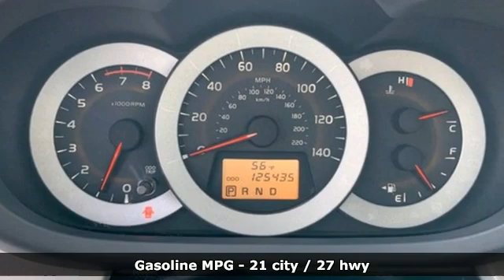2012 Toyota RAV4 Tacoma, WA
Year: 2012
Make: Toyota
Model: RAV4
Trim: AWD
Engine: 4 2.5L
Transmission: Automatic
Color: Pacific Blue Metallic
Interior: Ash
Mileage: 125426
Stock #: T211161A
VIN: 2T3BF4DV7CW267690
4 X 4, ** **, 17 x 6.5J 5-Spoke Styled Steel Wheels, ABS brakes, Black Roof Rails w/Crossbars, Daytime Running Lights, Electronic Stability Control, Illuminated entry, Low tire pressure warning, Rear Privacy Glass, Remote keyless entry, Traction control, Value Package. Pacific Blue Metallic 4WDAwards:* 2012 KBB.com 10 Best Late-Model Used Cars Under $15,000 * 2012 KBB.com 10 Best Used Family Cars Under $15,000 * 2012 KBB.com Best Resale Value AwardsReviews:* If you're looking for fuel efficiency, versatility and reliability in a small SUV that also offers the convenience of a third-row seat, the 2012 Toyota RAV4 SUV is the perfect fit. Source: KBB.com* Strong power and fuel economy from optional V6; huge cargo space with flat load floor and low load height; comfortable ride; responsive handling. Source: Edmunds

Address:
3506 S. Sprague Ave